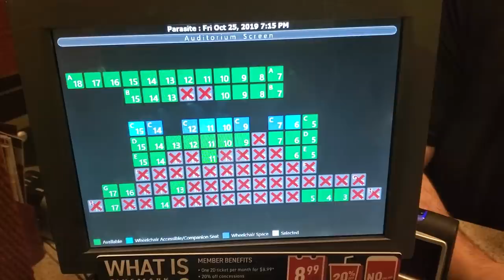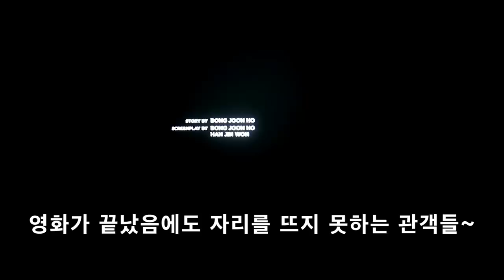[ENG]드디어 기생충 미국 상륙!미국인들 놀라운 반응은?점수는 몇점?? American reaction to "Parasite"Rate of movie? 한류/koreanwave